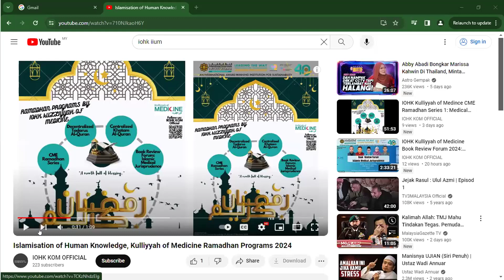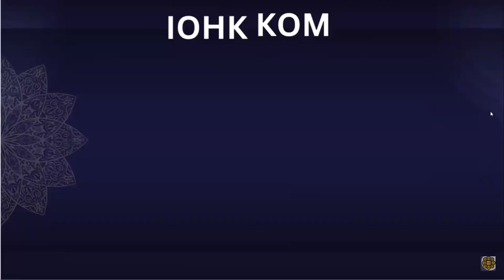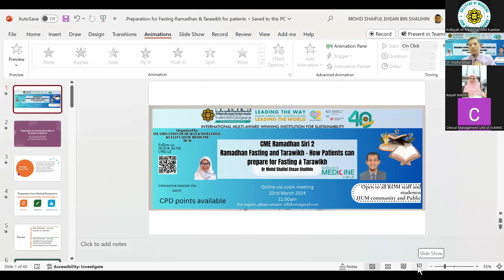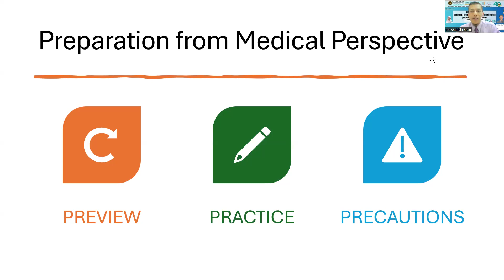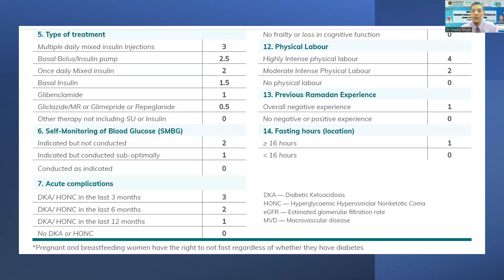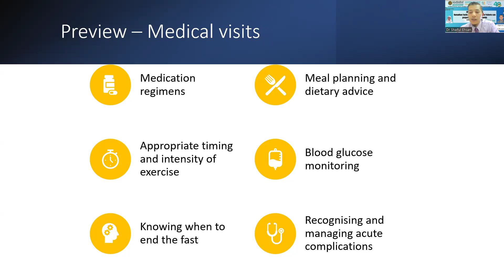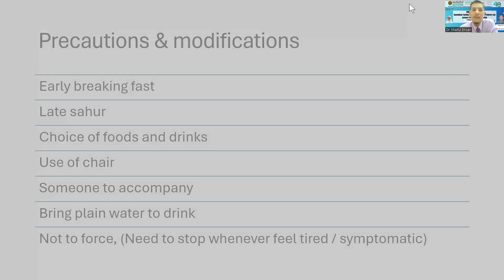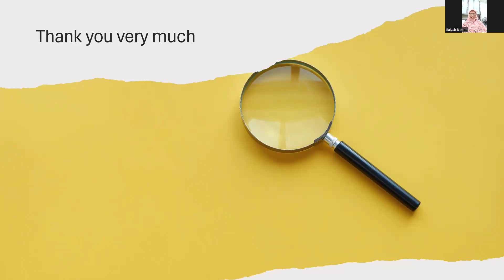IOHK Kulliyyah of Medicine CME Ramadhan Siri 2: Patients' Preparation for Ramadhan Fasting &Tarawikh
Assalamualaikum and Good day to all. Salam Ramadhan.

Islamisation of Human Knowledge, Kulliyyah of Medicine proudly invites all to join our IOHK Kulliyyah of Medicine Ramadhan CME Series 2024. The second CME Series will be as follows:

Title: Preparation for Fasting Ramadhan & Tarawikh for patients
Speaker: Asst Prof Dr Mohd Shaiful Ehsan Bin Shalihin (IIUM, Family Medicine Specialist)
Moderator:  Asst Prof Dr Norbaiyah Bt Mohamed Bakrim